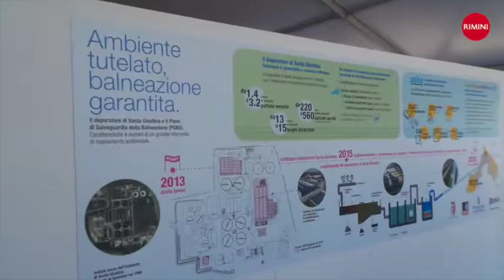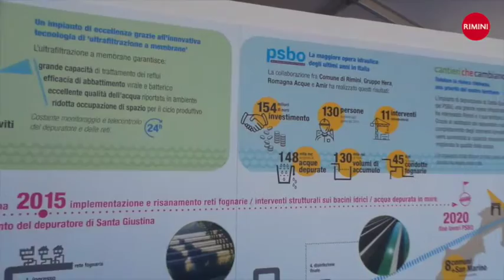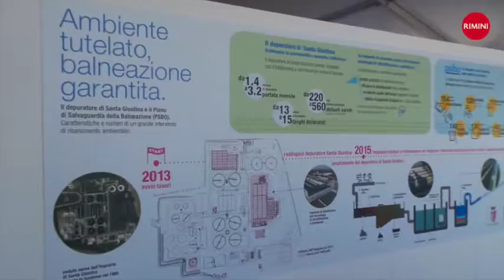Nuovo depuratore S. Giustina - Intervista a Stefano Bonaccini